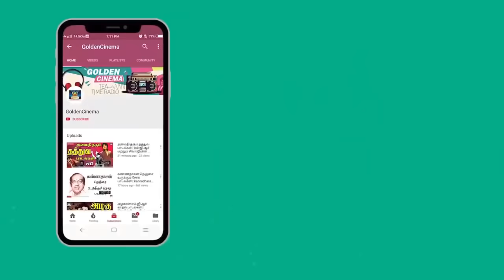மது மயக்கத்தில் கண்ணதாசன் எழுதிய வெற்றி பாடல்கள் | Kannadhasan Vetri Padalgal